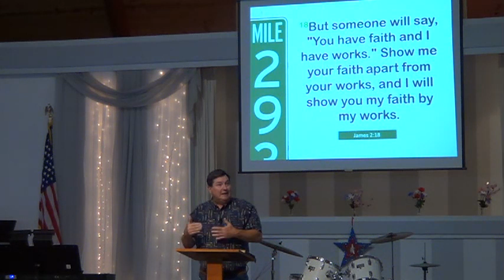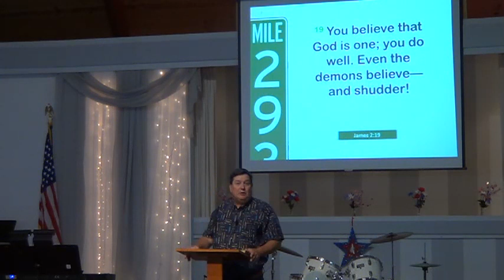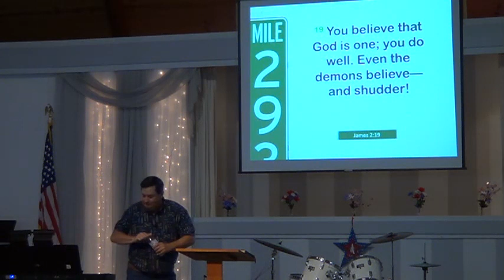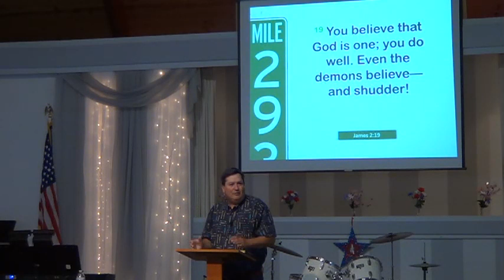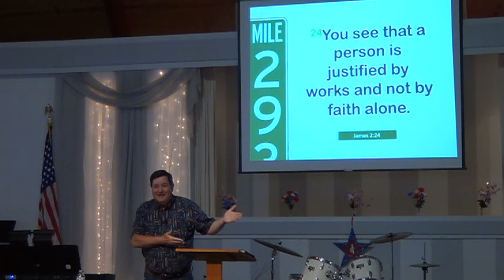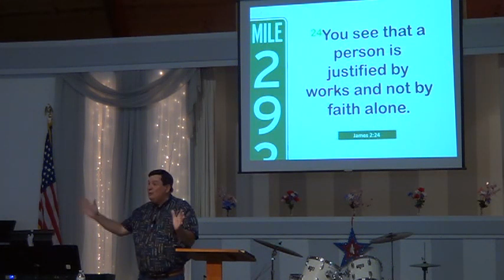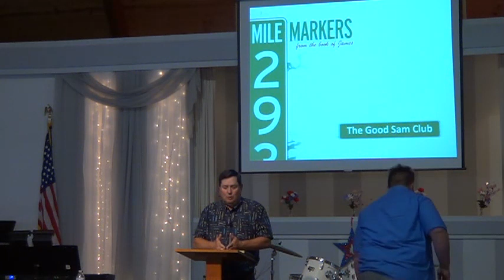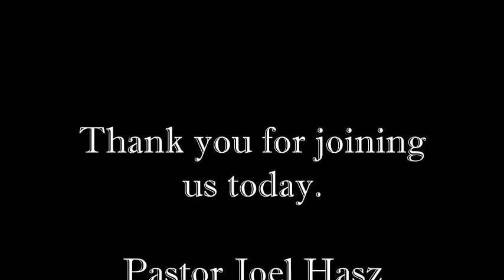Mile Marker ~ The Good Sam Club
Interestingly enough, the name of the Good Sam Club comes from the Bible! Jesus told a parable called "The Good Samaritan", which tells of a traveler from the region of Samaria who helped a person along the road who had been robbed and beaten.

I think we all would like to be "Good Sams", to help other people and have the Good Sam logo on our backs as we motor through life. And it's not that we don't help, but it can sometimes seem like the needs are just overwhelming! But the need is real and important and there is something inside of us that knows we ought to help, we ought to do something. And then if you are a Christian, a follower of Christ, you even have a Biblical mandate to put your faith into action. And that brings us to James, Chapter 2, verses 14-24